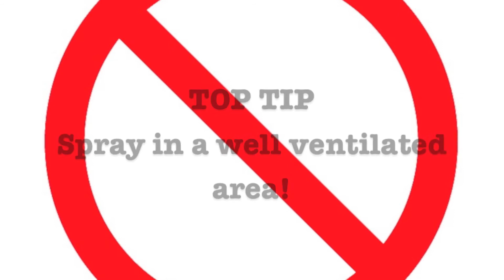University of Salford Fashion - How to recreate 90's retro trainers DIY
Salford University DIY Fashion Video. How to recreate/customise your old grubby trainers into a retro/current style! Great way to save money and freshen up your old trainers! All products used are average household items.